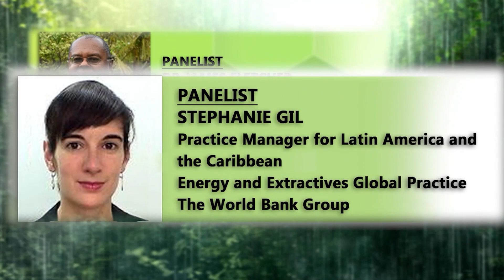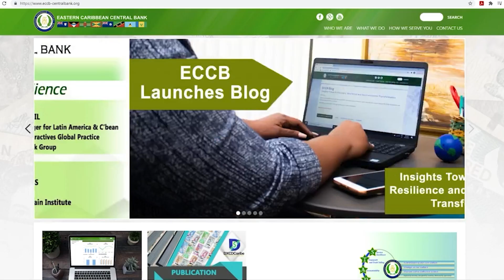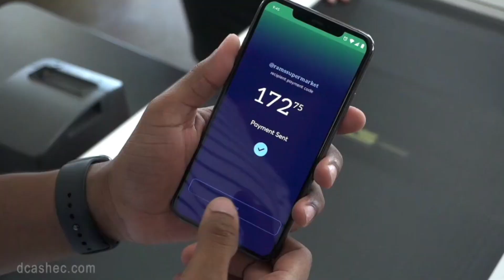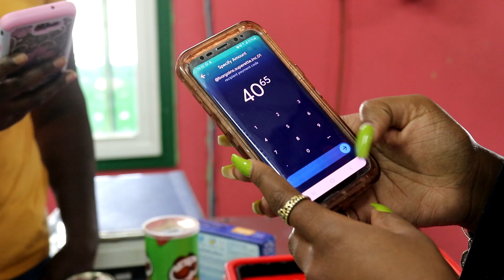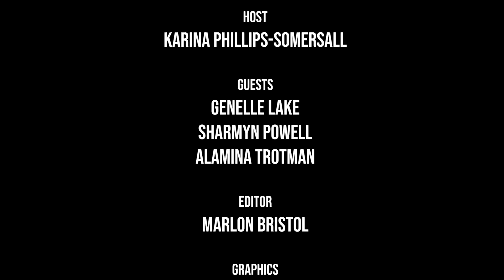ECCB Connects Season15 Ep 9 - International Women's Day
In recognition of International Women's Day, three women working at the ECCB take the spotlight in this episode of ECCB Connects. They share their personal and professional experiences as well as what they ChoosetoChallenge.